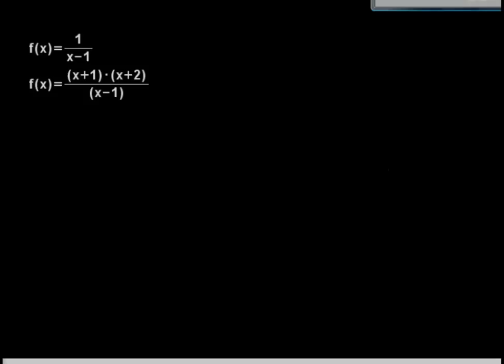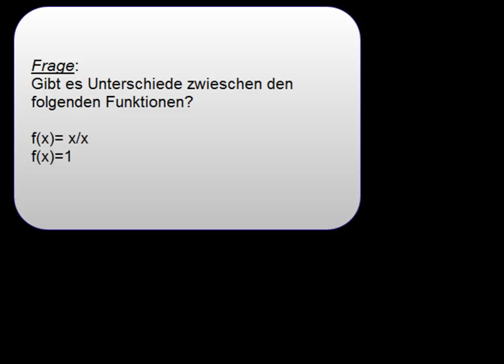Unterschied Polstelle, Senkrechte Asymptote, Definitionsbereich- Video 6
Ganzrationale Funktionen